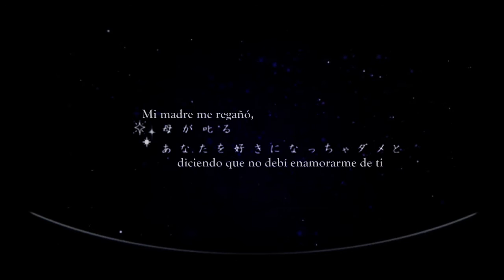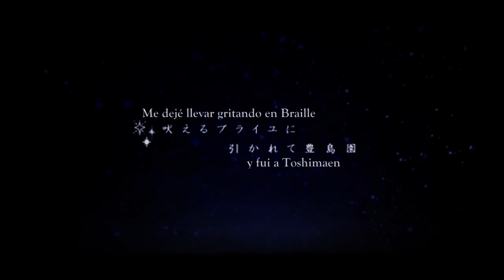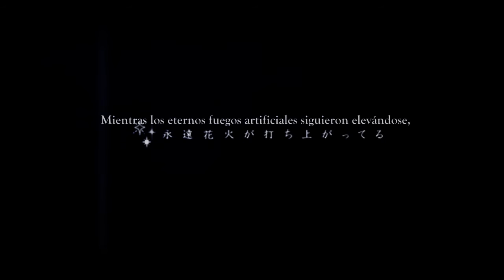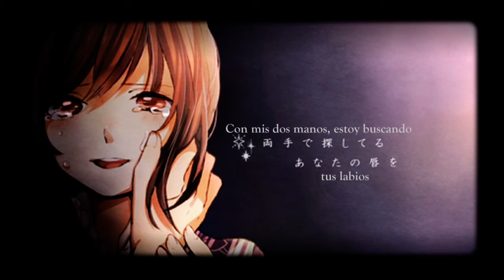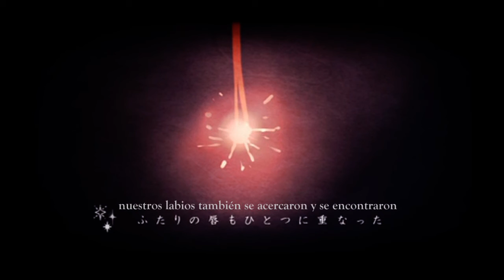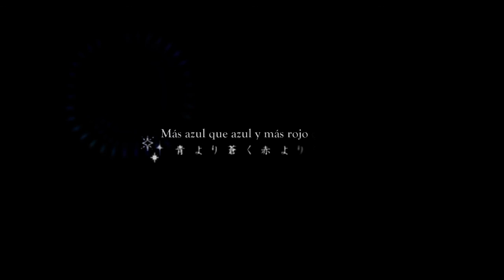Ryo-kun - Eien Hanabi Sub. Español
Hola! Volví luego de una larga pausa. Lamento decirles que es un regreso temporal, ya que aún tengo que rendir mi examen de japonés y mi último parcial del año de la universidad. También, ya sé que ésta no es una canción de anime, como por lo general hago, sino una versión utaite de una canción de Vocaloid; pero no pude evitar traducirla. La verdad es que, desde la primera vez que escuché su letra, me quedé prendada de ella. Espero que les guste tanto como a mí.

CREDITS:
Mezcla y composición: Yasu-P
Canción: Ryo-kun
Vídeo: Tama